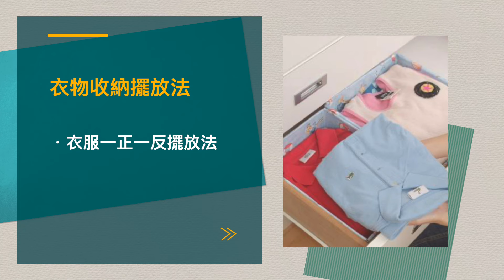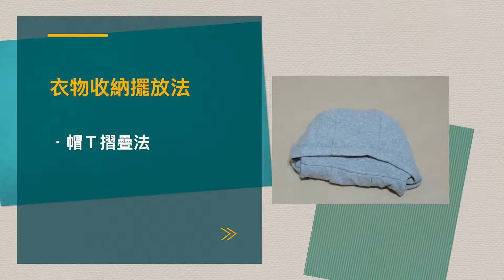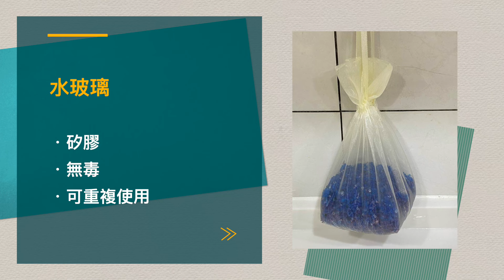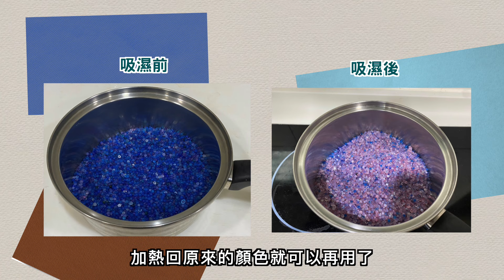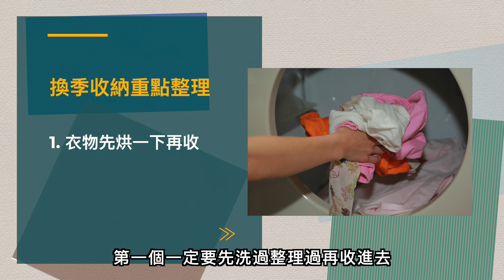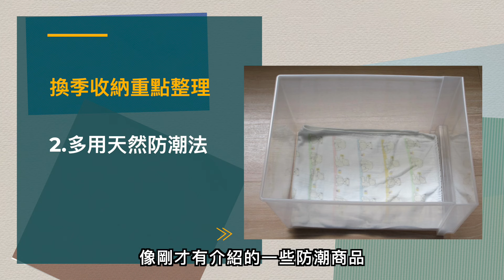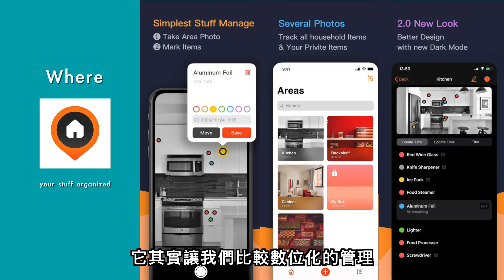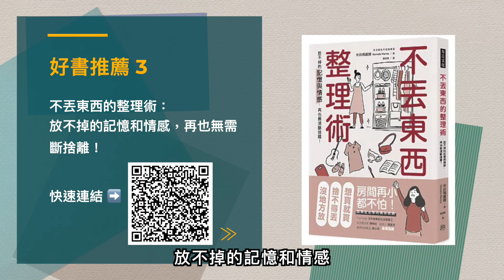居家空間收納學 打造心中「新」空間（下集: 衣物收納一次搞懂） / 陳映如 主講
各位親愛的朋友大家好，歡迎大家來參與我們的線上講座「居家空間收納學~打造心中『新』空間」，在上集講座中家事達人—陳映如和我們分享了許多實用的收納基本功，這集將為我們實際示範收納技巧，並解答事前徵集的各種收納問題。最實用的內容都在這裡，千萬不能錯過喔!
(本次線上講座提供「公務人員終身學習」時數認證，如需時數請觀看上下集講座並填寫講座問卷，謝謝!)

✨「居家空間收納學~打造心中『新』空間」主題書展訊息

✨下集目錄:
👉00:32各類衣物的摺疊及吊掛技巧
👉07:57衣物防潮及保養
👉13:27換季收納的4大重點整理
❓Q&A時間
👉18:57如何避免忘了物品存放的位置而重複購買？
👉21:49如何歸納家裡的紙類?例如電器說明書、獎狀、收據、發票等等
👉27:04好不容易整理好的房間，過不久又因為懶得收納而難以維持，該如何避免?
👉30:21達人好書推薦

✨推薦書單借閱連結
1.一天一點無壓力收納/ 沈賢珠 , 陳品芳著/ 城邦文化出版
2.全方位收納!家的鐵架活用術/ Emi著/ 台灣廣廈出版
3.不丟東西的整理術 : 放不掉的記憶與情感,再也無須斷捨離!/ 米田瑪麗娜著/ 方言文化出版
4.史上最強!聰明收納全圖解/ 趙允慶著/ 台灣廣廈出版